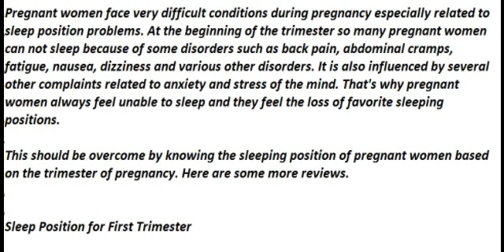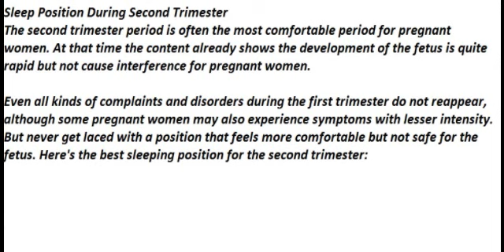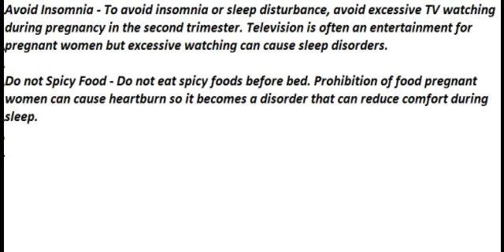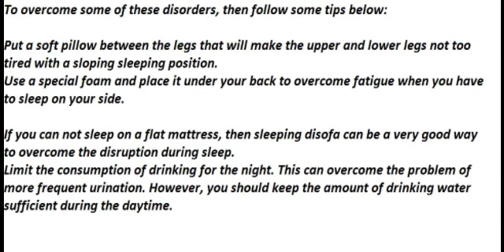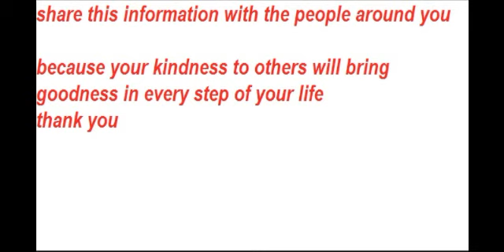pregnant ladies sleeping position